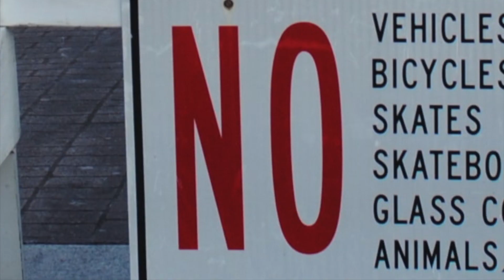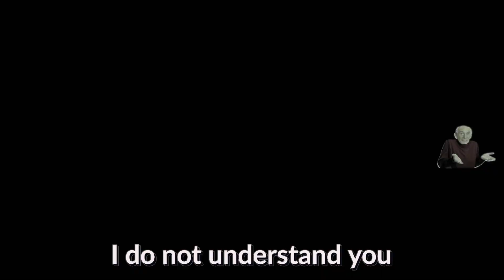Kamikaze Boomerang (with lyrics)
I set out to make a lyric video and things got out of hand.

This video includes the work of these amazing photographers on unsplash.com:
 Casey Horner
 Kai Pilger
 Giorgio Travato
 Jason Hogan
 Mulyadi
 Adam Wilson
 CDC
 Jack Bulmer
 Rajiv Bajaj
 Joshua Rodriguez
 Bruno Figueiredo
 Gemma Evans
 Wilhelm Gunkel
 Maria Oswalt
 Steven Pahel
 Praveen Thirumurugan
 Jonathan Mast
 Jp Valery
 Sagar Patil
 Fusco Studio
 Joel Holland
 frank mckenna
 Usman Yousaf
 Lyndse Ballew
 James Homans
 Markus Spiske
 Pavel Neznanov
 Mediocre Studio
 Florian Schmetz
 Jon Tyson
 Jadon Kelly
 JR Harris
at videvo.net